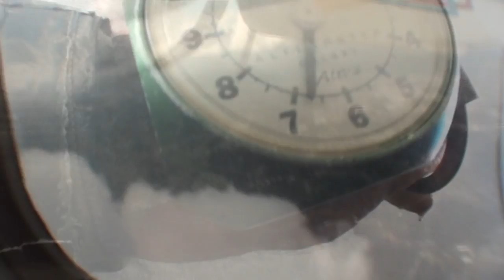Elizabeth 1 2 17